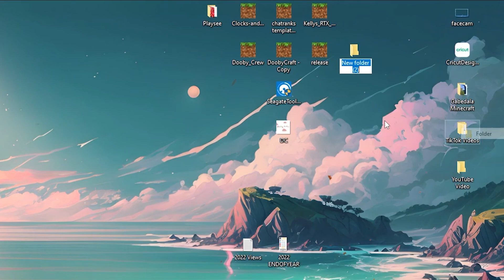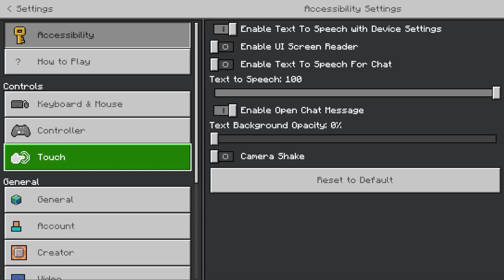How to Get Shaders for Minecraft Bedrock 2023 (1.20+)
in this video I will be showing you the easiest way to make your minecraft survival game from looking boring into looking REALLY REALLY COOL! It's a simple process and just know that if I can do it, you can do it too! I promise you this is the easiest thing to get for your game! You got to make sure you do have an RTX 2060 or Higher!! I do have an RTX 3060 which worked perfectly and I did not have any problems or any lag! If you have any issues just comment them down below! Have a great day! :)) - Gabe